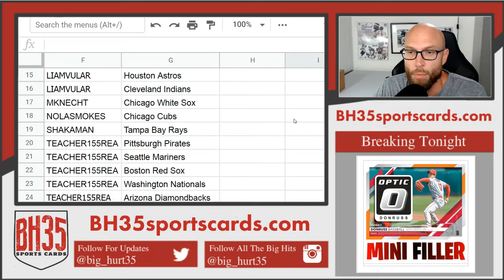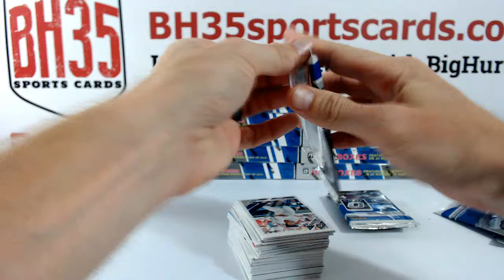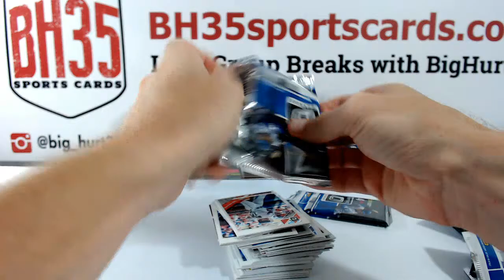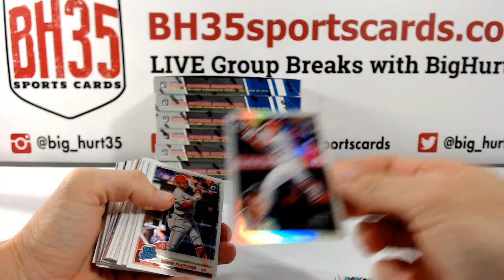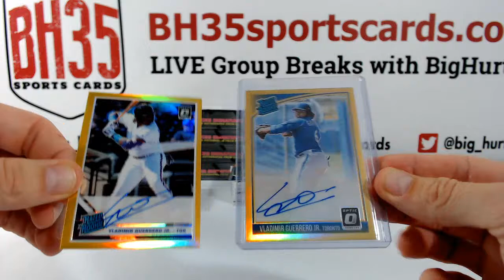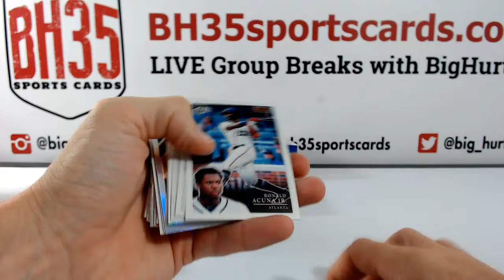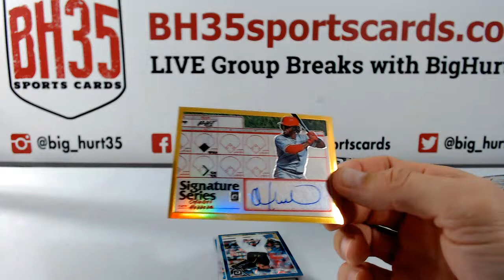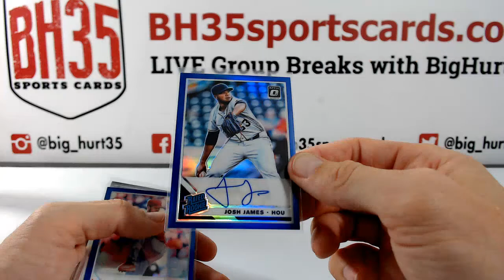2019 Panini Donruss Optic Baseball | 12 Box Case Break #1 Pick Your Teams